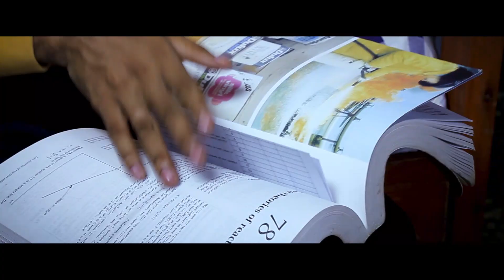YALONIKUTA: Brother Lee ft Khamis K. Official video nasheed